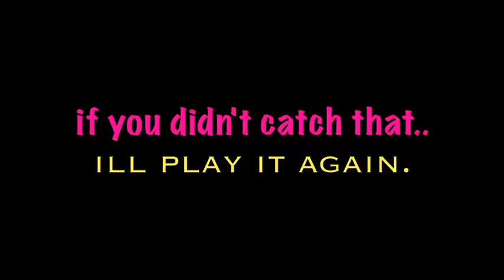my yorkie falls on ground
I was recording a video and this was something my dog does.
Lucky I caught it on video!

DOG FALLS ON GROUND
yorkshire terrier falls to the ground
funny fail of dog